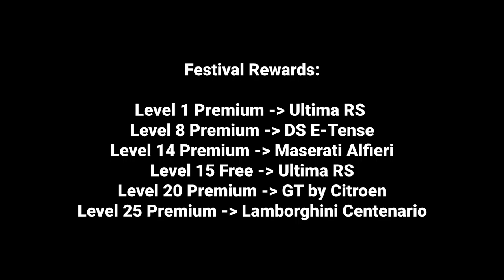[Asphalt 8: Airborne (A8)] Update coming near you maybe | Ultima RS | Festival Info and Test Drive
Asphalt, A8, Asphalt 8, Asphalt 8 Airborne, Gameloft, Racing, Flying, Arcade, Multiplayer, Apple, iOS, Android, Windows, A8 Test Drive, Asphalt 8 Test Drive,  A8 Festival, Asphalt 8 Festival, Test Drive

Also, this reward link is only working on iOS and Android, so sync your progress from other platforms to the said platforms before you click on it.]

These are the festival Infos and a test drive for the upcoming Ultima RS festival event in Asphalt 8: Airborne. Check it out and see what you think.

== Chapters/Timestamps ==
0:00 | About this video
0:15 | Car Looks & The Performance Stats
0:32 | Test Drive - Alps
1:22 | Test Drive - Barcelona Reverse
2:21 | Test Drive - Tokyo
3:41 | Test Drive - The Great Wall
4:39 | Test Drive - Neon Pursuit (Terra 9)
5:44 | Test Drive - Escape Velocity (Orbital Loop)

== Music ==
- RUQOA - Wish Upon A Star [0:15]
- RUQOA - Smile For You [3:14]